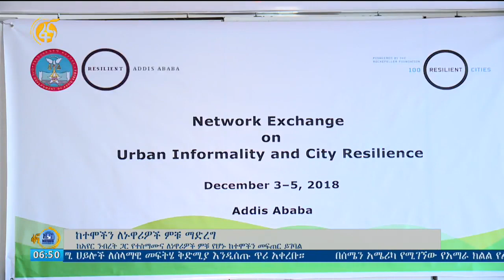ከተሞችን ለነዋሪዎች ምቹ ማድረግ